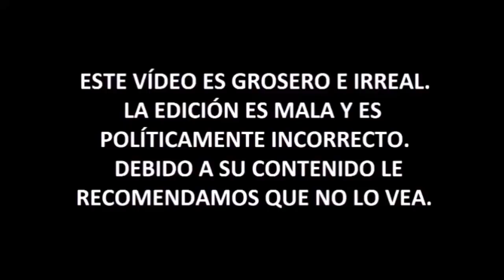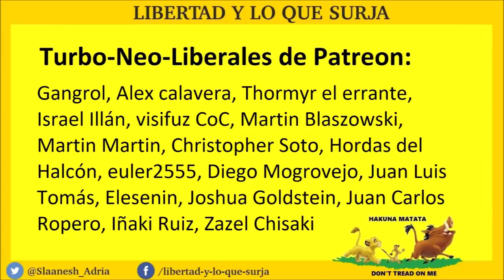Resumen progre del año - Marta Flich - Coto de Caza Progre 43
► Para otras donaciones:
- Bitcoin: bc1qjjvsz3dup6y46j66w5tr5nf5padrzkuu990ufk
- Ethereum: 0xd77683b60dd66f091aecda7d613515dd6d9f375c